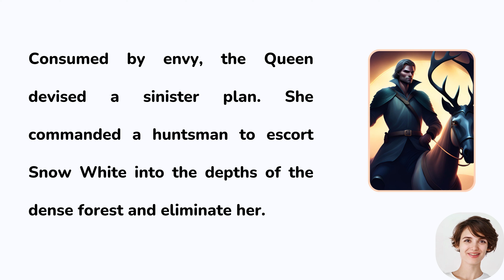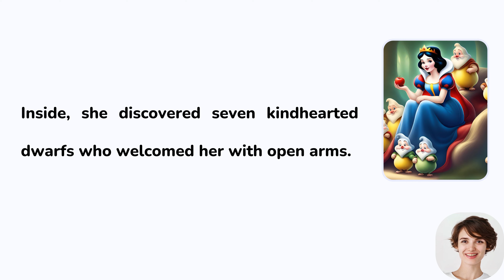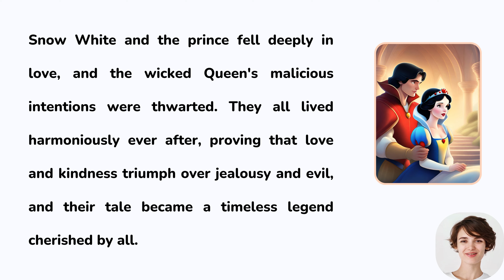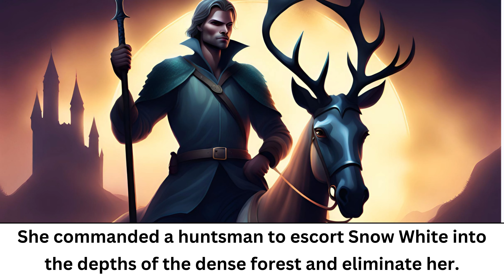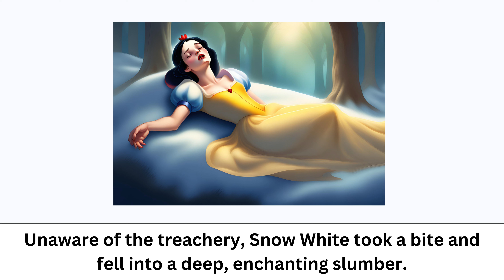Improve English Through A Story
Listening & Speaking Practice | Improve your English through a Story | English Story level A1 IELTS

Improve your English | Reading Listening and Speaking Practice  | English for Beginners | Level 1
Shadowing English

English story

English stories

english love story , english audio story , English learning story
English Audiobook
ielts listening ,
suspense story
thriller story
english lovely stories